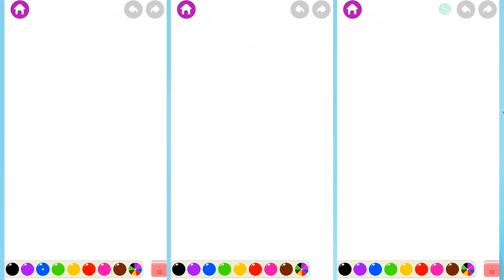Learning to draw #7. Educational Games. Учимся рисовать.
Learning to draw #7. Draw drawing, Drawing, Educational Games.
Учимся рисовать #6. Нарисуйте рисунок.  Рисунки.
Put like if you liked this video!!!

If you want to help the channel using WebMoney number can be found in the description of the channel :)

Если вы хотите помочь каналу с помощью WebMoney номер можно найти в описании канала :)